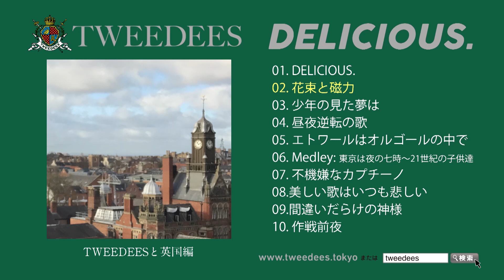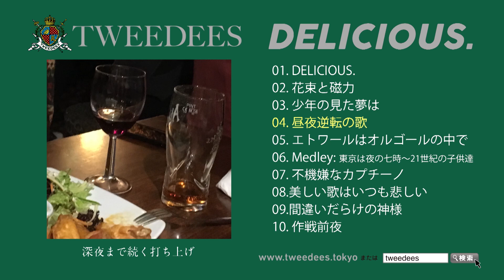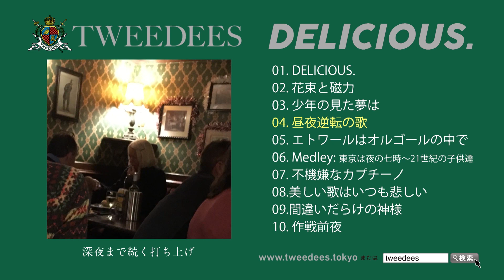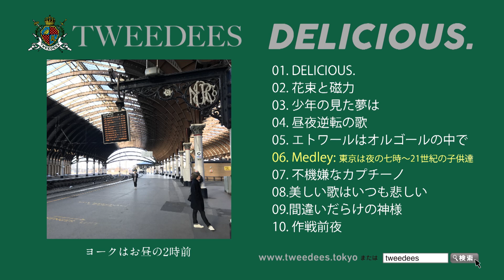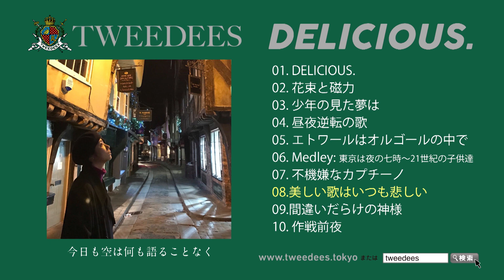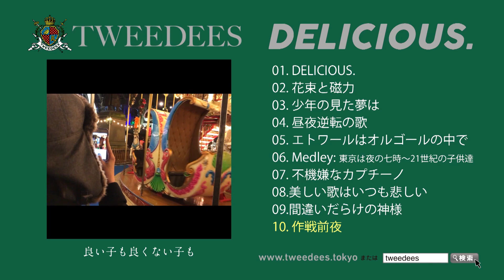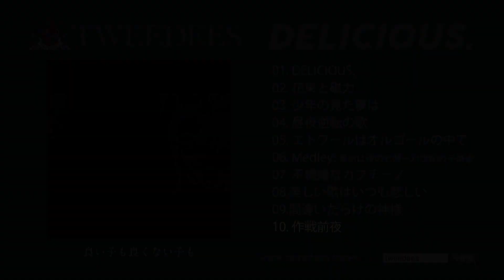TWEEDEES『DELICIOUS.』ティザー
2018年10月31日発売
TWEEDEES 3rdアルバム『DELICIOUS.』
COCP-40536　￥3,000＋税

1. DELICIOUS.
2. 花束と磁力
3. 少年の見た夢は
4. 昼夜逆転の歌
5. エトワールはオルゴールの中で
6. Medley: 東京は夜の七時〜21世紀の子供達
7. 不機嫌なカプチーノ
8. 美しい歌はいつも悲しい
9. 間違いだらけの神様
10. 作戦前夜